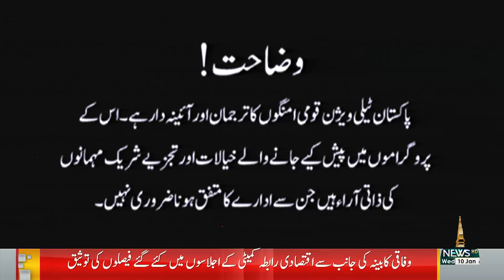NUKTAA E AITRAAZ - 10 01 2024